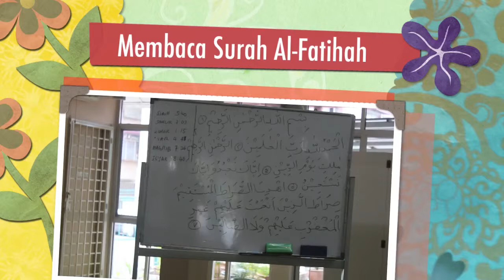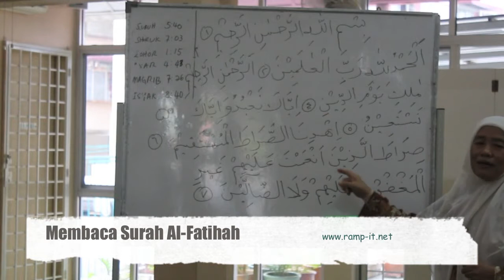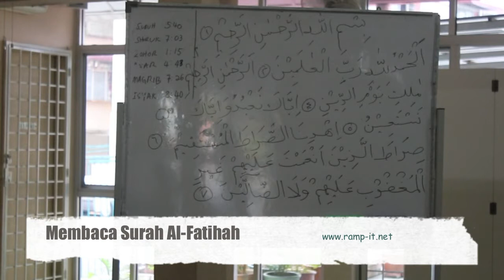Membaca Surah Al Fatihah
Panduan membaca surah Al-fatihah ole Ustazah Halimah